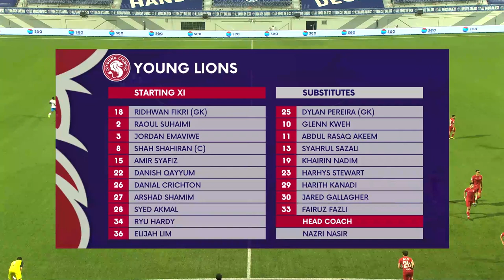2022 AIA Singapore Premier League: Lion City Sailors vs Young Lions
Date: 21 October 2022
Venue: Jalan Besar Stadium
Score: 2-1 (Faris Ramli 48', 67' | Jordan Emaviwe pen. 84')